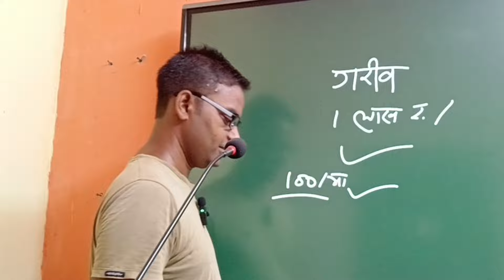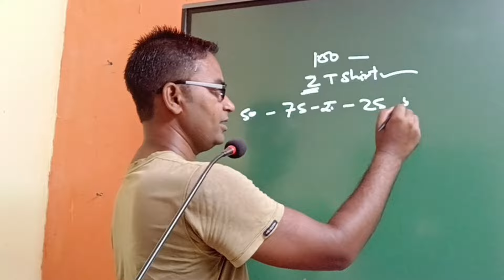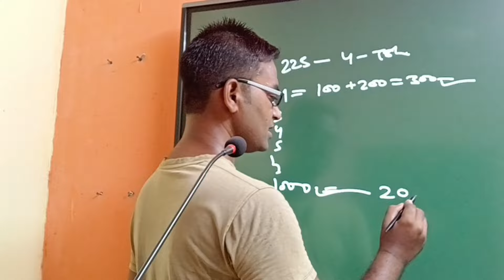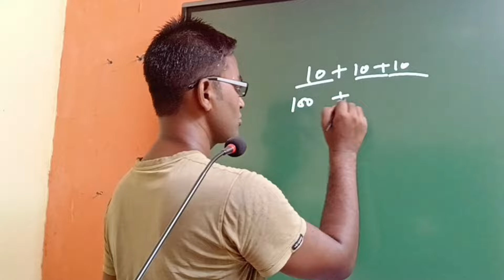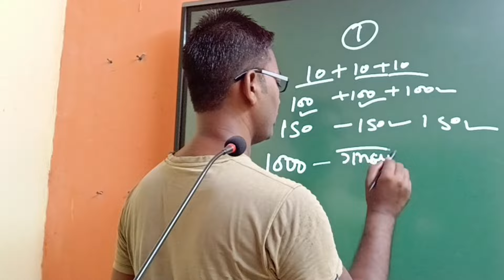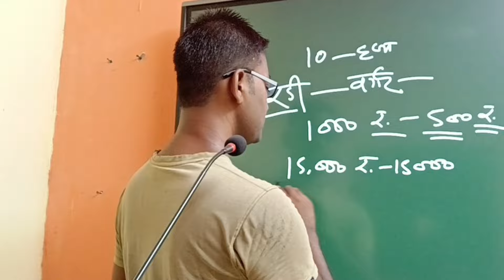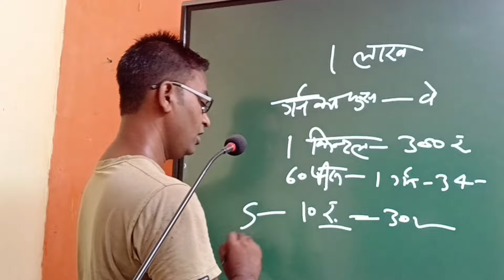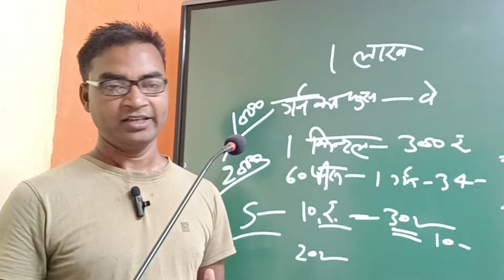गरीब खोलों रोज़ 1200 रु./कमाओ New Business ideas|Small Business ideas|Startup|Garib ka business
Flow kre
Instagram id
garibkabusiness151

1. new business ideas
2.small business ideas
3. Best startup ideas
4.best business ideas
5.new business
6. business ideas in hindi
7.low investment business ideas
8.business ideas
9.low investment high profit business ideas 10.Village Business Ideas
11.business ideas in india
12. new business opportunity
13. small scale business
14.no competition business ideas
15.no competition business idea
16.creative business ideas
17. Startup Business Ideas
18. Garib ka Business